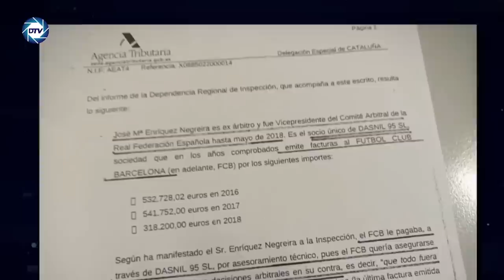💥TREMENDO💥La 💥LISTA NEGRA💥 de BARTOMEU identifica a 💥ROURES💥 como parte de las 💥MAFIAS💥 del Barça